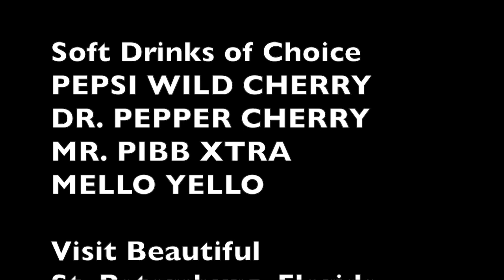Jeremy Whelehan watched Kevin Spacey In The Wings! VIDEO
Today's Guest: Jeremy Whelehan, directory of the Kevin Spacey theatre documentary Now: In The Wings On A World Stage.

Order "Now: In The Wings On A World Stage" the documentary film of Kevin Spacey and Sam Mendes' production of Richard III, directed by Jeremy Whelehan, available from Amazon.com

What is Mr. Media® Interviews? The calm of Charlie Rose, the curiosity of Terry Gross and the unpredictability of Howard Stern! Since February 2007, more than 1,000 exclusive Hollywood, celebrity, pop culture video and audio comedy podcast interviews by Mr. Media®, a.k.a., Bob Andelman, with newsmakers in TV, radio, movies, music, magazines, newspapers, books, websites, social media, politics, sports, graphic novels, and comics! Now in its 9th year!